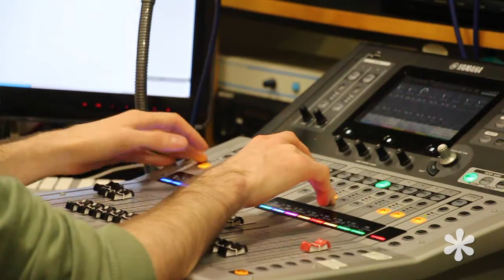Sala de Aula - Laboratório de Áudio e Vídeo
Publicitários em ação!!! 🎤🎧📢

Se liga nos bastidores da disciplina de Laboratório de Áudio e Vídeo, que possibilita o aluno a vivenciar a publicidade audiovisual.

Nossa equipe acompanhou um dos trabalhos desenvolvidos na aula, a produção de spots. Confere aí 😉